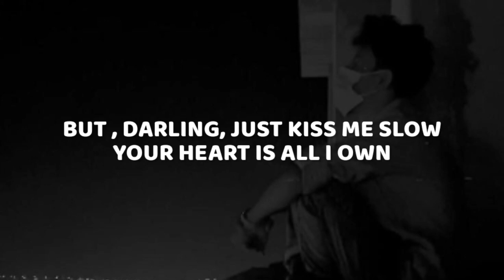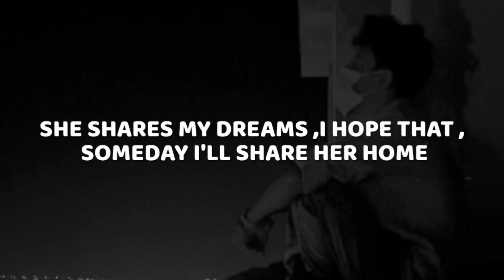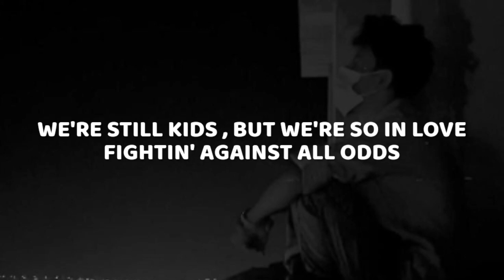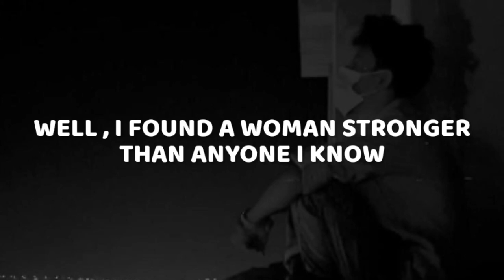Ed Sheeran - Perfect ( video lyrics )